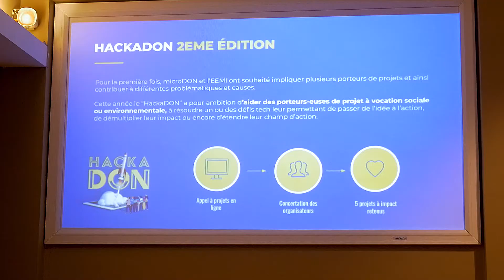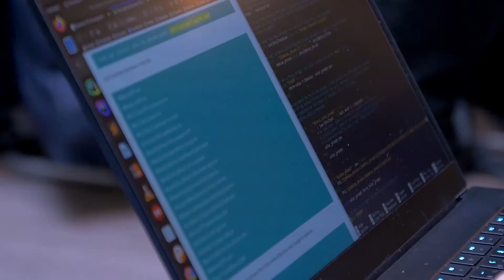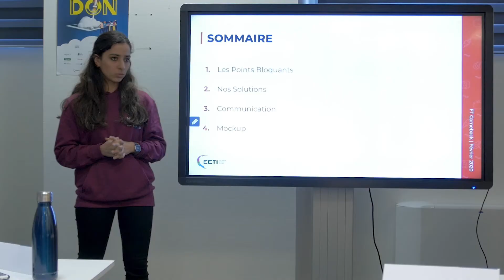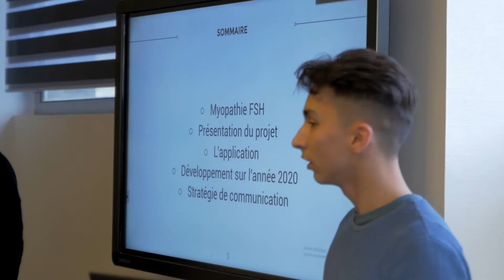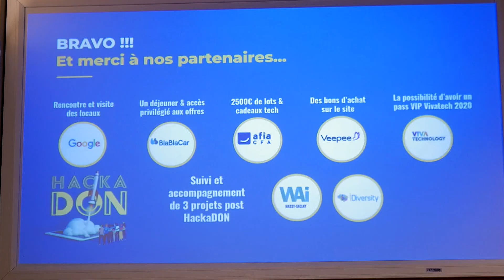HACKADON 2020 x EEMI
Il y a 2 mois, l’EEMI et microDON organisaient la seconde édition du HACKADON. En moins de 48h, 72 étudiants de l’EEMI ont réussi le tour de force d’imaginer et proposer des solutions numériques innovantes pour soutenir l’action de 5 projets à impact. Retour sur cet événement qui mêle intelligence collective et “tech for good”.